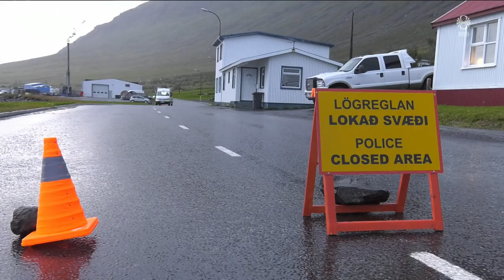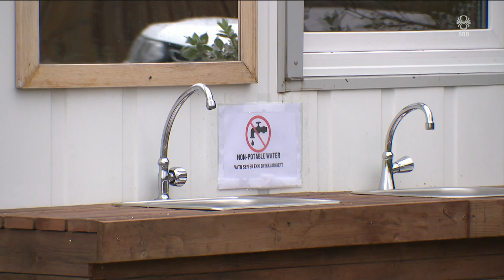Fréttir - 23. ágú 2024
Fréttir RÚV frá 23. ágúst 2024 - Efnisyfirlit:
00:01:20 Dregur úr eldgosinu
00:05:50 Fannar Jónasson | bæjarstjóri í Grindavík
00:05:53 Kristín Jónsdóttir | deildarstj. og jarðeðlisfr.
00:08:38 Ferðamenn freistuðu þess að sjá gosið
00:10:20 Grindvíkingur sem þurfti að rýma
00:12:19 Umfangsmikil rannsókn á andláti í Neskaupstað
00:13:57 Mikið vatnsveður á Siglufirði
00:16:15 Flokksþing Demókrata
00:17:55 Silja Bára Ómarsdóttir, prófessor í stjórnmálafr.
00:21:09 Veiktust í Emstruskála
00:21:41 Menningarnótt undirbúningur